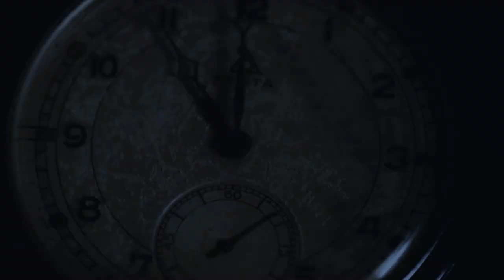BYEBYE BUNNY - LEGACY (MUSIC VIDEO)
‘LEGACY’

Count
In our lives
Every time
We are down

Take
One last chance
One last hope
No regret
Anymore...

Hope will make us more stronger
Face your fear
Darkness fallin down
I will make my own future
Never see
Weakness all around

Iiiiyuck

Keep believing!!!
Now it's time for you to rise
Leave it all from your sight
And don't you let the demons hide
Destroy them side by side.
And Now it's time for you to rise
The past is never coming back.
Just take one last chance!

I remember all the things you said
I remember everytime I failed
I remember falling to your grave
I remember...

I remember everything you left
It took some time for me to not regret
I remember...

Debut Album "Legacy"
released by Beholder Records.
Address : BEHOLDER.CO.LTD Bandung WestJava Indonesia, Store Jl.Surapati 235A Ruko PME No.27

Available in Digipack CD only IDR 50K.
Also available on Exclusive Legacy Album Package only IDR 230K.
Including :
* Limited Legacy T-Shirt
* Digipack CD
* Embroidery Woven Patch
* Original Certificate
* Limited Edition Buff
* Band Poster

Video by Beholder Records
Edited by Beholder Records

"Legacy" by BYEBYEBUNNY taken from the Album "Legacy".
Lyrics by Avian ‘Mow’.
Produced, Mixed & Mastered by Max Maly from Sequence Sound.
Label Release : Beholder Records